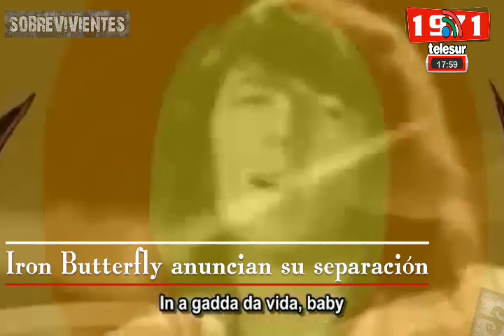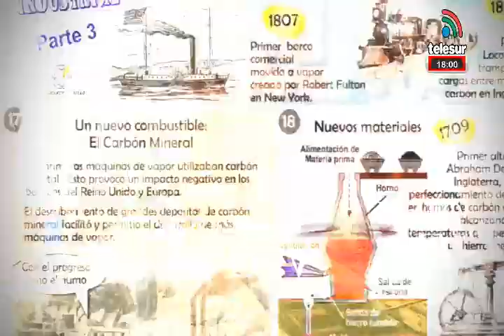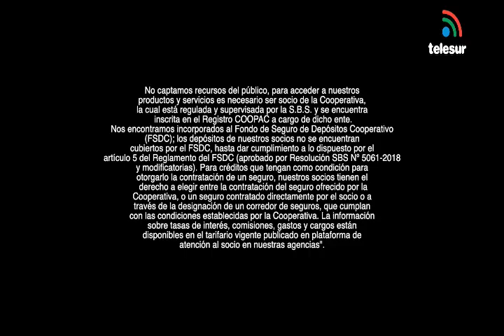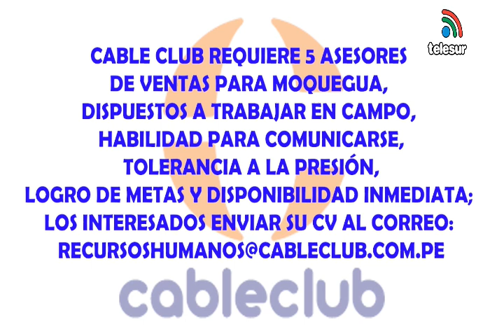NOTICIERO CENTRAL TELESUR MOQUEGUA 23/05/2022.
1. TRABAJADORES ADMINISTRATIVOS EN EDUCACIÓN POR SER ESTE PRÓXIMO 29 DE MAYO DIA DE LA ADMINISTRACIÓN PÚBLICA SERÍAN RECONOCIDOS POR CUMPLIR 25 Y 30 AÑOS DE SERVICIO.
2. VECINOS DEL SECTOR DE CERRILLOS EN EL DISTRITO DE SAMEGUA PIDEN QUE HABILITEN UNA RUTA QUE LLEGUE A TODAS LAS ASOCIACIONES
LA PRESIDENTA DE LA JUNTA VECINAL, PIDE POR SE TOME UNA INMEDIATA ACCIÓN PARA QUE NIÑOS NO ESTÉN EN PELIGRO AL CAMINAR POR LA ZONA.
3. ALCALDE DE SAMEGUA INDICA QUE VÍAS DAÑADAS YA SE ENCUENTRAN EN BUEN ESTADO Y QUE YA NO EXISTIRÍA EXCUSA ALGUNA PARA QUE EMPRESA DE TRANSPORTES REALICE SU RUTA POR EL SECTOR DE CERRILLOS.
4. EN CINCO DÍAS SE DARÁ UNA PROPUESTA PARA QUE SE LE HAGA LLEGAR AL CONCEJO MUNICIPAL Y ESTA SEA APROBADA
EL JEFE DE TRANSPORTES Y SEGURIDAD VIAL, DE LA MPMN, CRISTIAN SÁNCHEZ ARATIA, MANIFESTÓ QUE TRAS RECOGER LOS APORTES, SE ELEVARÁ EN UN PLAZO MÁXIMO DE CINCO DÍAS UNA PROPUESTA QUE SERÁ ENTREGA A LA MUNICIPALIDAD DE SAMEGUA PARA QUE EL PLENO DEL CONCEJO MUNICIPAL, ANALICE Y APRUEBE DICHA INICIATIVA EN BENEFICIO DE LA POBLACIÓN DEL SECTOR.
5. ÁREA DE SERVICIO SOCIAL DE LA BENEFICENCIA VIENE AYUDANDO A BENEFICIARIOS QUE NO PUEDEN COSTEAR TRATAMIENTOS Y CONSULTAS MÉDICAS
CONVERSAMOS CON LA DRA. KATHERINE ANCO, PRESIDENTA DE LA BENEFICENCIA MOQUEGUA.
6. ILO: GOBIERNO REGIONAL ENTREGA 2.060 LAPTOPS.
7. ILO: DESFILE CÍVICO INSTITUCIONAL POR EL 52 ANIVERSARIO DE ILO.